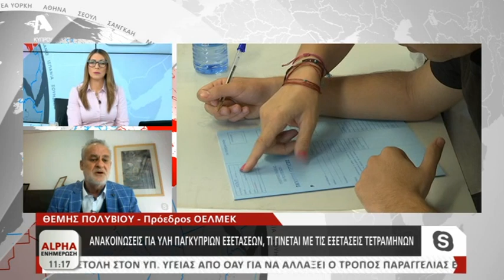Ο Θέμης Πολυβίου για την κατάσταση στα σχολεία